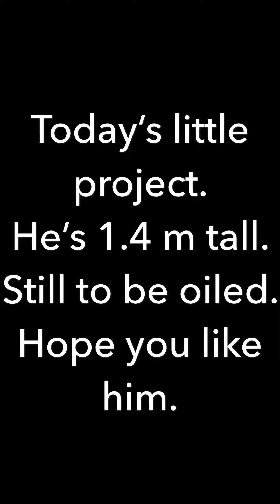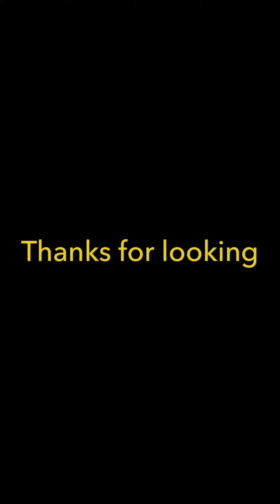Pegasus wall carving.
Chainsaw carved wall hanging of Pegasus . I saw this carved in marble and decided to try it in wood . Final finish depends on final location.